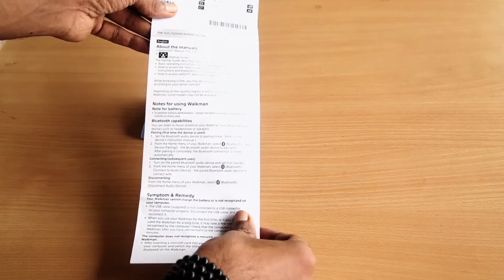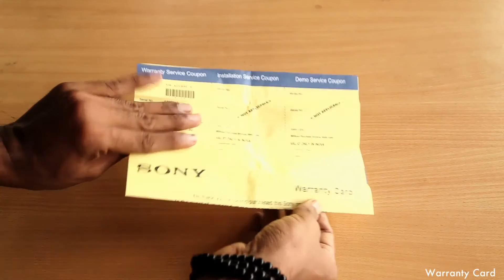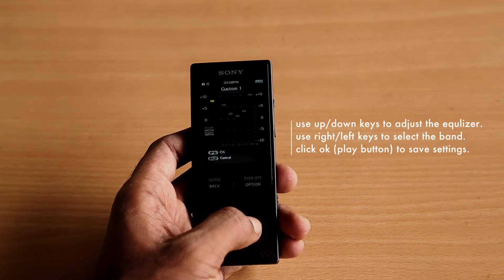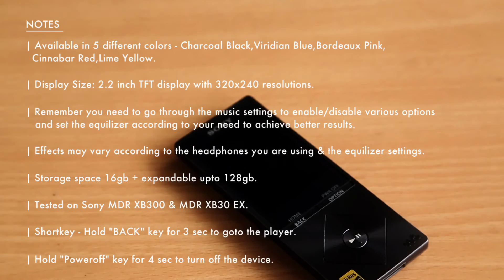Sony Nw A25 Hi-Res Audio Walkman unboxing, Sound test and Review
Product Links and Tech Specs

Headphones used (product Links)
MDR XB 30 EX
Amazon india
# World's smallest and lightest Hi-Res Audio music player with Digital Noise Cancelling
# Premium components and high quality wireless streaming via LDAC for absolute clarity
# Long battery life for extended playback time (50hr MP3, 30hr HRA)
# 16GB internal memory & microSD slot for large music collections (480 FLAC 24bit files)
# Sony Walkman NW-A25 with S-Master HX full digital amplifier

Tracks used
1.Made To By Canvai